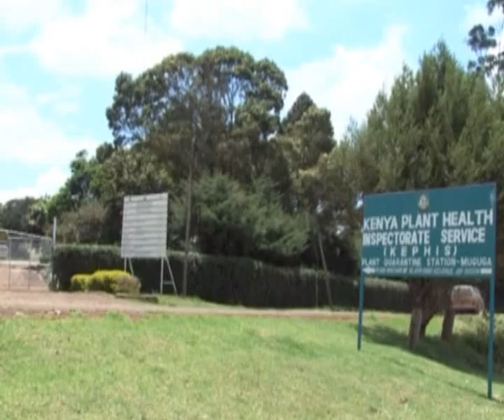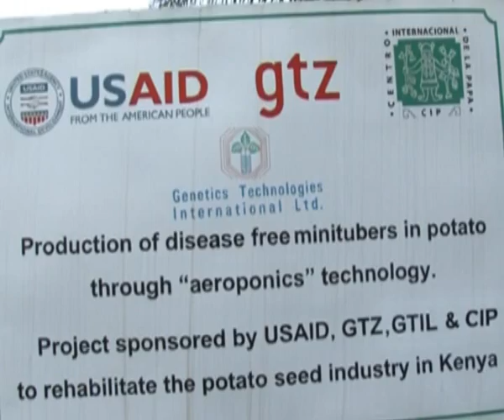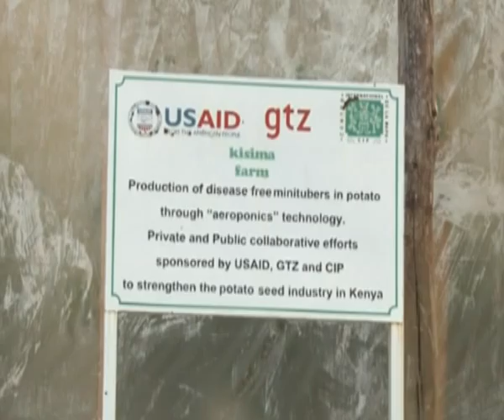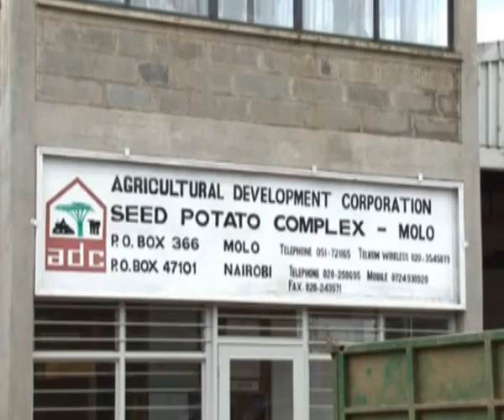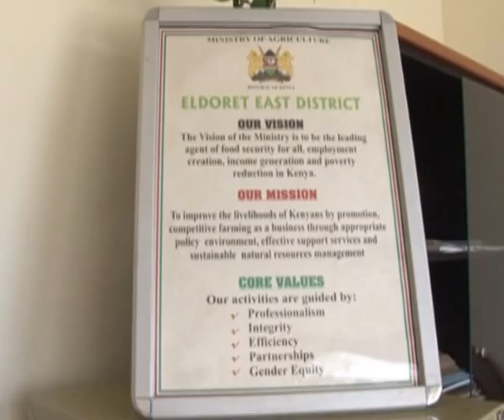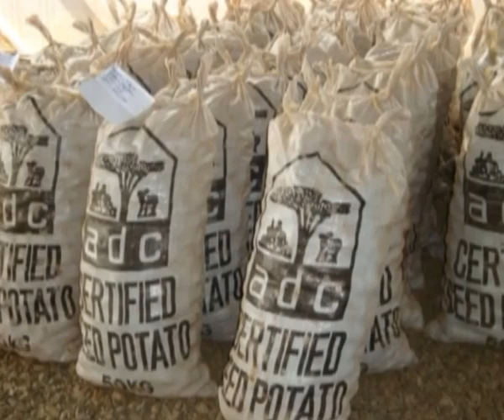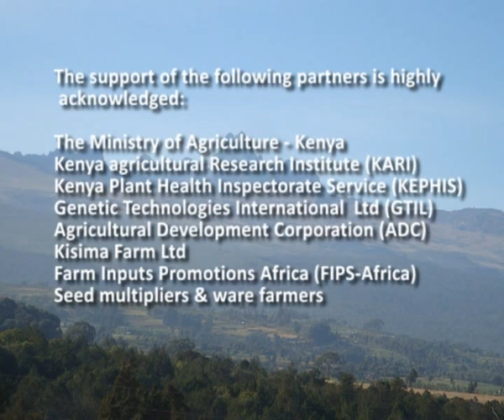Seed for Change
This video "Seed for Change" shows how introduction of aeroponics, a rapid seed multiplication technology and other seed technologies led to more quality seed more quickly in Kenya
Author: Barker, I (CIP) & Borus, D. (CIP)
Audio: English
Original Format: DVD
Publication: October 2011